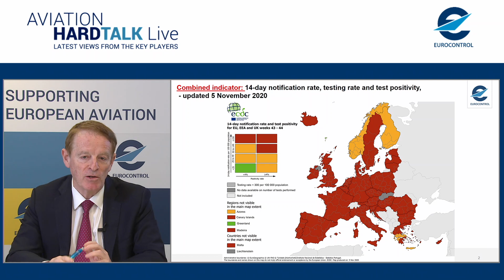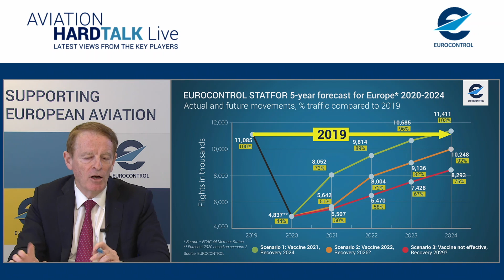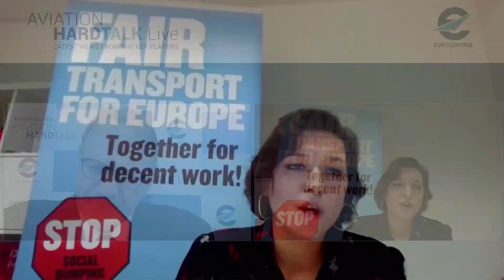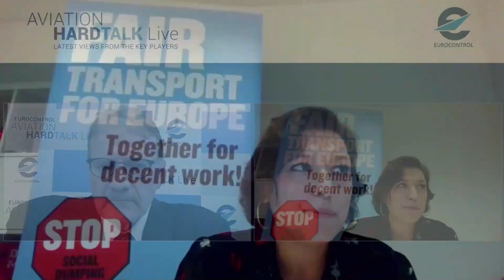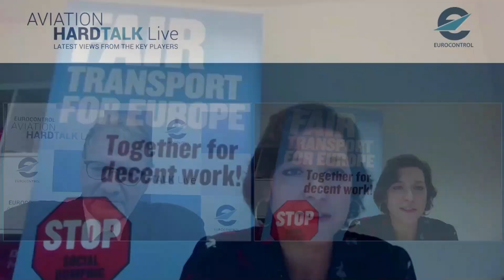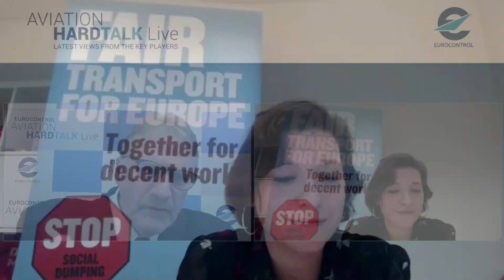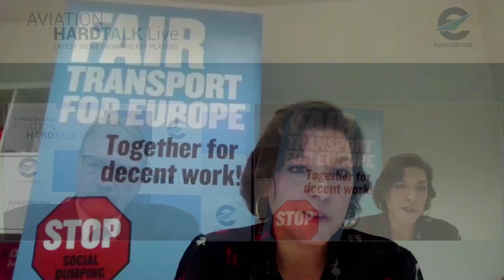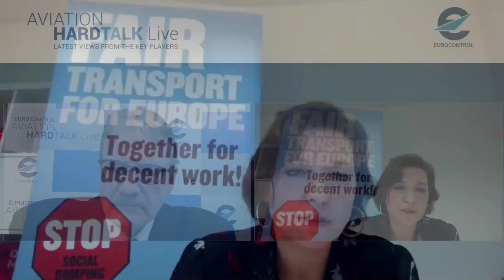Aviation StraightTalk Live with European Transport Workers Federation General Secretary, Livia Spera